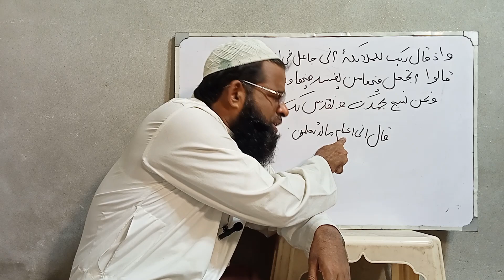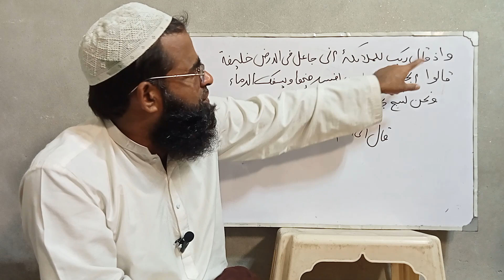آئیں قرآن کا ترجمہ اور ترکیب سیکھیں اور سکھائیں